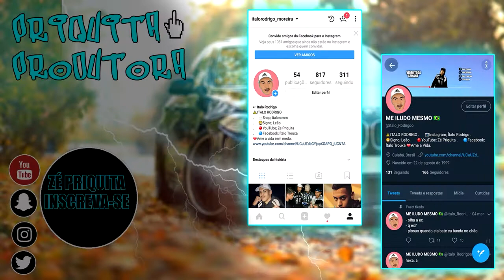FESTINHA DOS P!R0QU1NH4 NO GTA RP! (BRAZUCA CITY RP) EP.17